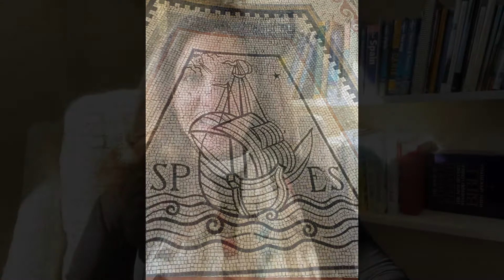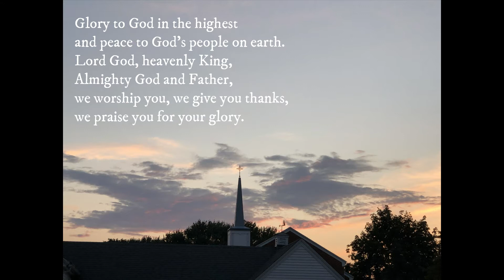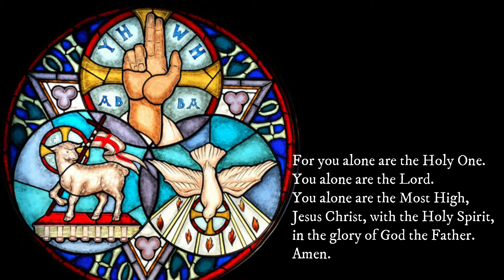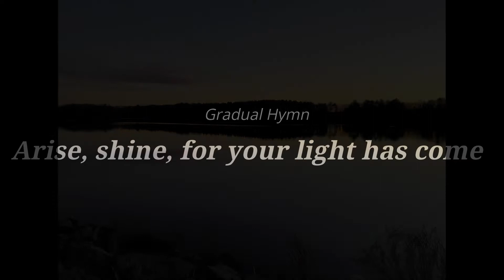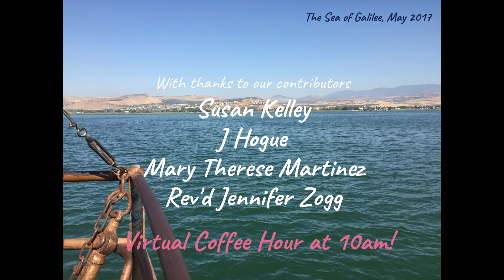Worship for January 24, 2021 - 3rd Sunday after Epiphany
Music streamed with permission of OneLicense #683725